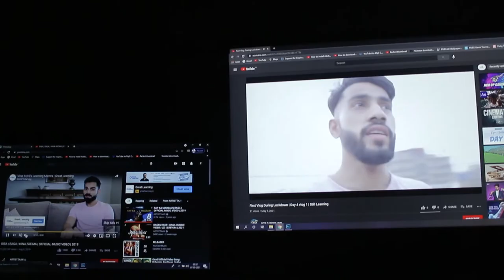Vlog 2 | Ncr Gaming live | NCR ESPORTS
Welcome to Official NCR GAMING LIVE stream!
NCR GAMING LIVE TEAM ANNOUNCED WEEKLY TOURNAMENT IN SUNDAY.
ALL INTERESTED PLAYERS CAN REGISTER FOR TOURNAMENT HERE.

• NCR GAMING LIVE's Social Media Handles :•

Partners  - Techwert,  A.D.kRon